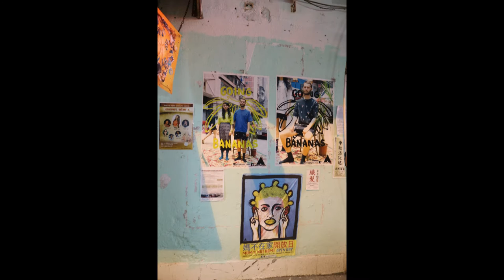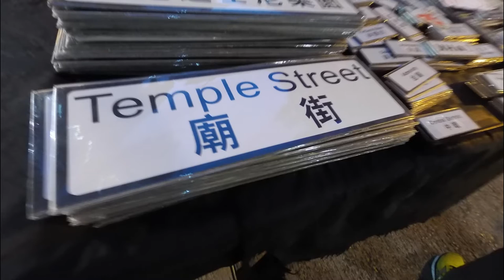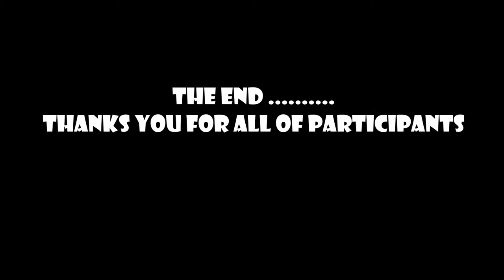movie of temple street